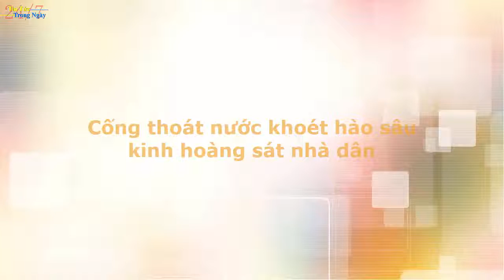Cống thoát nước khoét hào sâu kinh hoàng sát nhà dân [Tin tức trong ngày]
Cống thoát nước khoét hào sâu kinh hoàng sát nhà dân